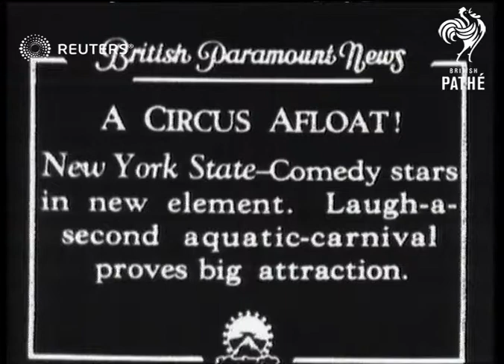USA: Comedy stars in new element - Laugh-a-second aquatic-carnival proves big attraction (1935)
USA: A CIRCUS AFLOAT Comedy stars in new element. Laugh-a-second aquatic-carnival proves big attraction.
 Entertainment?

Full Description:

SLATE INFORMATION: A CIRCUS AFLOAT Comedy stars in new element. Laugh-a-second aquatic-carnival proves big attraction.

USA: New York, New York

Gen. elev. view of crowd. Gen. view of man diving from 138 feet up. Gen. view six clowns diving. Semi view of man throwing anchor overboard and gen. view of man climbing mast and tipping boat over into water. CU. of crowd laughing. Gen. view of wedding ceremony. CU. of couple getting married. Gen. view of bridal couple in auto and driving into water Semi view of life saving crew, boat sinks.

Sound Effects: Off-stage voice describes Water Sports.. Loud laughing of crowd
Background: USA: A CIRCUS AFLOAT Comedy stars in new element. Laugh-a-second aquatic-carnival proves big attraction.
 Entertainment and Leisure; United States of America Clowns